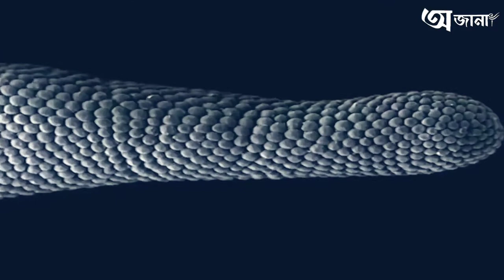Top 10 most amazing animals in the world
Hello friend,
I describe top 10 amazing animals in this video. This video to be very informative and helpful. I hope you must like this vedio.

Upnadar sobaika amar channel ar pokho thaka swagato janai.
Video  ti sobar khub vlo lagba asa korchi.

** My video is fair used. I use my video content is fair.

অজানা(Ojana)

Dhanyad .